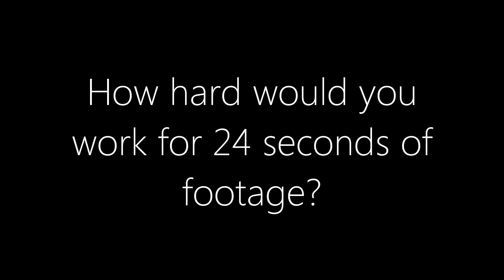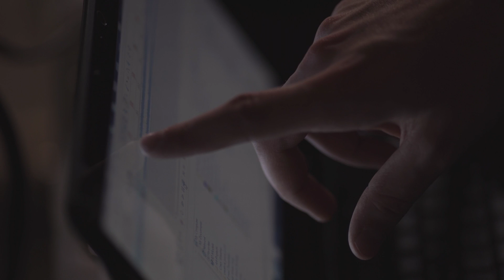Behind the Scenes "Crazy Weather" -- The Pool Shoot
Toughest day of production on the "Crazy Weather" music video. Only with the help of all my friends did we manage to create this important visual element. Grace McClendon, Theta Ainsworth, Terryn Parsons, Austin Carlson, and of course Rian Castillo. Filmed by Greg Cook